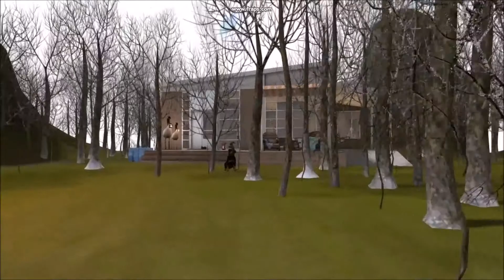Yoga retreat on Bjarnes Bjerg